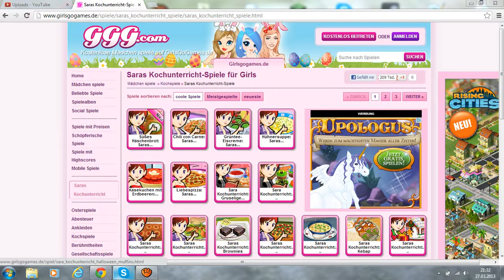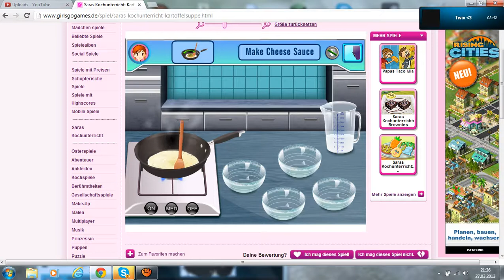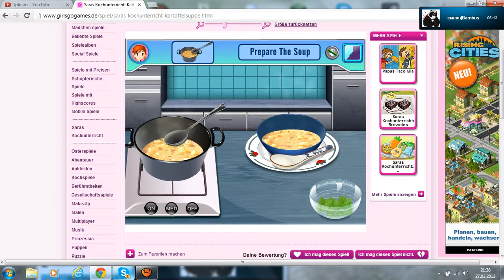Let's Play Sarah's Kochunterricht #002 Sehr Pervers ...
Die Sahne treffen wir ziemlich off :D